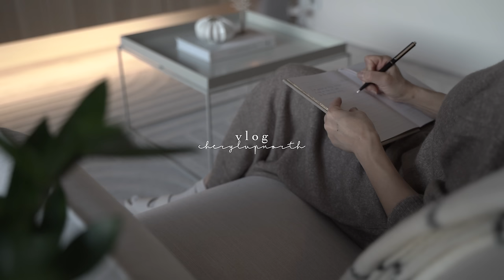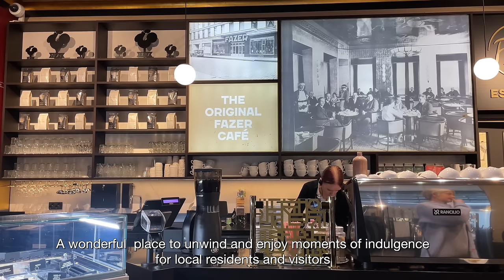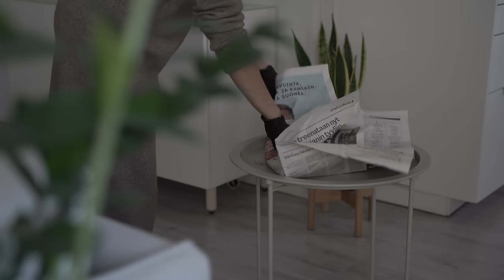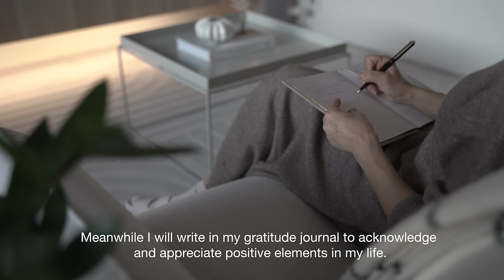Cozy Comforts of Winter Days ⏐ Rituals for a Heart Warming Day at Home⏐Slow Living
Please click on CC for subtitles. Join me on this journey of comfort and joy as we savor the simple pleasures of a Cozy Winter Day. Whether you're a winter enthusiast or just looking for some inspiration to embrace the season, I hope this silent vlog brings you warmth and slow living inspirations. Let's make the most of this magical season together!

Camera: Sony A7III / iPhone 13